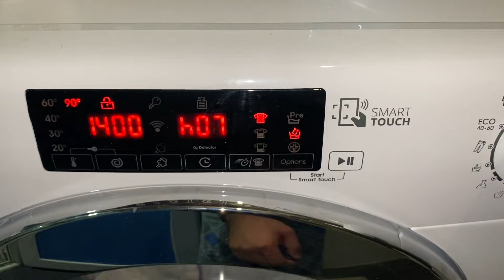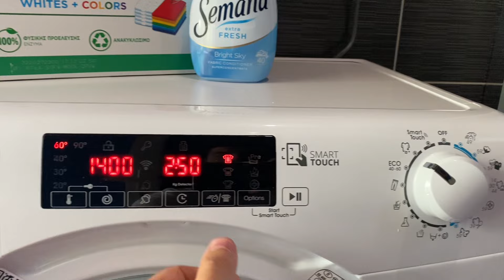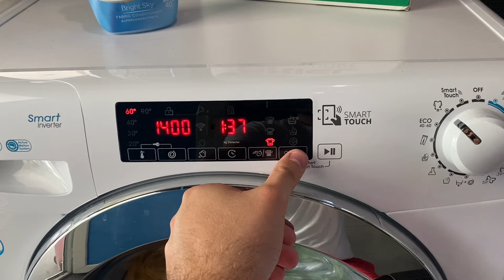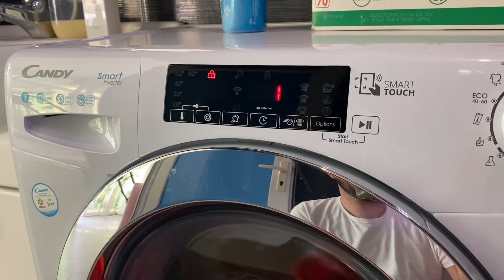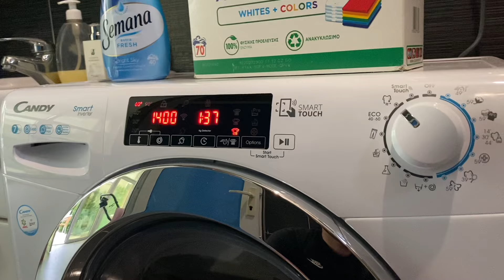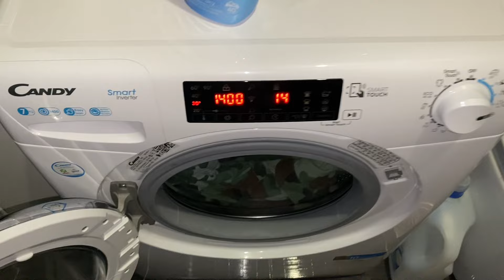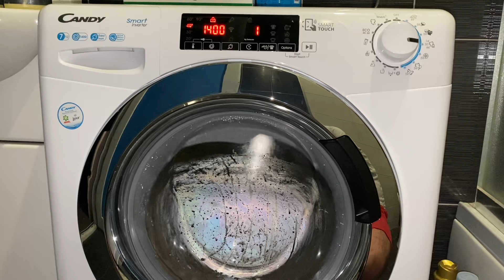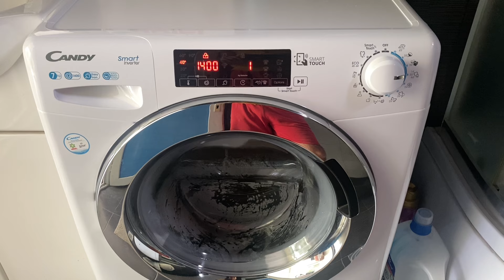BIG Wash Day with Candy washing machine!